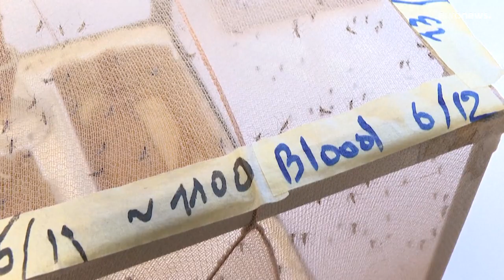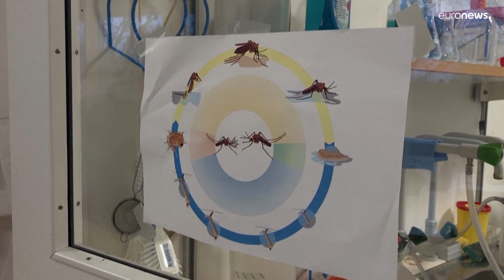شاهد: طريقة مبتكرة وصديقة للبيئة لقتل البعوض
طورت العالمة نوشين إمامي، في ستوكهولم طريقة مبتكرة لجذب وقتل البعوض، بتكلفة قليلة وصديقة للبيئة على عكس المبيدات الكيمائية.